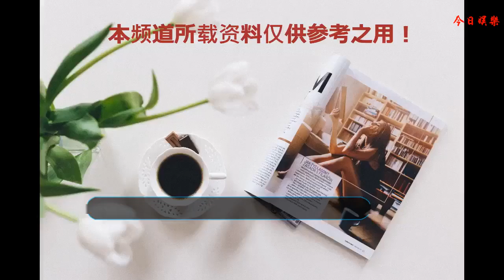農民出身，長相酷似黃曉明，為拍戲7天不進食，28歲去世捐獻遺體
現在有很多的年輕人都投身于娛樂圈中，現在“小鮮肉”十分的受歡迎，就比如鹿晗、吳亦凡等人，帥氣的臉龐吸的一大批粉絲，今天我們要說這位也是一位小鮮肉，農民出身，長相酷似黃曉明，為拍戲7天不進食，他就是我們今天的主人公王苗。
    在上大學期間王苗因為撞臉黃曉明被導演看中，就這樣王苗出演了自己的第一部作品，并憑此正式出道，雖然可能很多人不認識王苗。雖然沒有大紅大紫，但他一直恪盡職守，兢兢業業，努力的為大家獻上一個個經典的角色。
    王苗曾出演過諸多影視劇作品，他是《獵靈師之鎮魂石》中最強輔助扎索、《空中尸變》里的錄音師、《諸神下凡二天宮戰神》中搞怪無厘頭的二郎真君、《迫在眉睫》中還與鐘欣桐、陳楚河等明星合作過對手戲。而在其他作品，像《客家人》、《警察日記》、《誰的青春不叛逆》、《陽光下的舞者》、《大宋緋聞錄》中，他都以精湛的演技與極富個人特點的性格魅力，塑造了一個個靈動而又出彩角色。
    王苗于今年年初離世，而奪走這個小伙子生命的疾病是胃癌！長期在外奔波的王苗其實一直有胃病，但因為工作繁忙，也就從來沒有認真關心過自己的身體，然而疾病就是這樣迅猛地生長著，一下子擊垮了這個年輕的生命。王苗從生病住院到離世也就短短20天左右，這不得不讓我們正視胃癌這個可怕的病魔。28歲去世后家人按照王苗生前的遺愿將遺體捐獻。
    其實演員這個職業，看起來光鮮，背后卻也有很多心酸。很多演員都是很敬業的，由于長期的疲勞和飲食不定，很多演員都被胃病痛苦折磨著，張一山就曾因嚴重的胃病要暫退娛樂圈休養身體。
    所以通過這件事，小編特別想說，生活在娛樂圈的朋友們，大家一定要好好愛惜身體。不要太熬夜，一定要對自己好一點，畢竟身體才是奮斗的本錢啊。